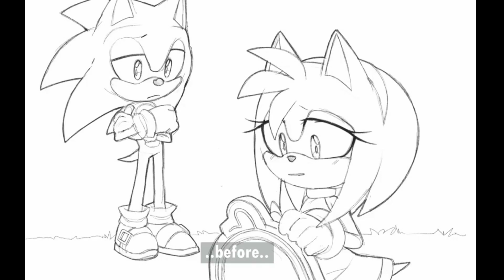Hidden Feelings A SonAmy Animatic (Dub) By: EvilShadix (Sonic Comic Dub Animations)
2nd Comic: Goodbye Kiss! | A SonAmy Comic (Dub) | By: Piko
• No Reason - Sonic Unleashed [OST]

Sonic the Hedgehog Comic Sources
 / modistcollector